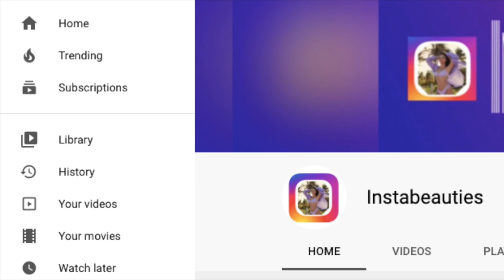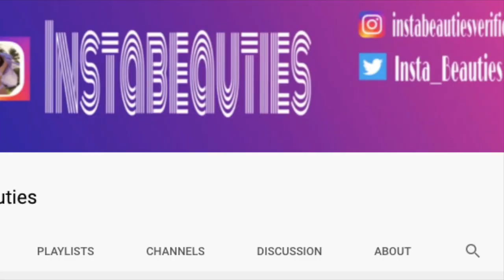Karishma Sharma | @karishmasharma22 | Indian Hot Bikini Model WATCH LINK BELOW ⤵️ | Instagram Model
Karishma Sharma | @karishmasharma22 | Indian Hot Bikini Model | Instagram Model